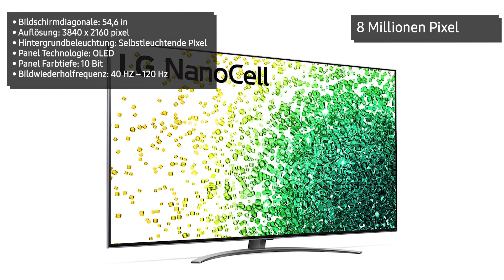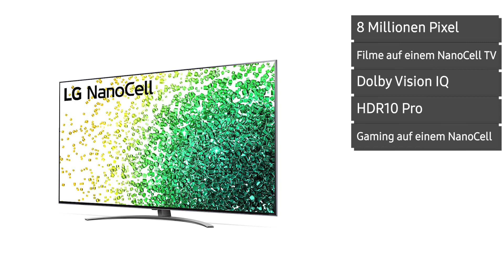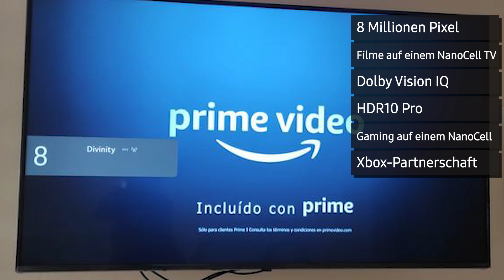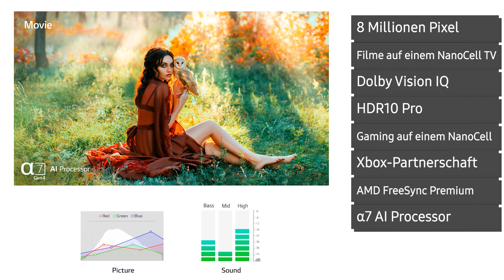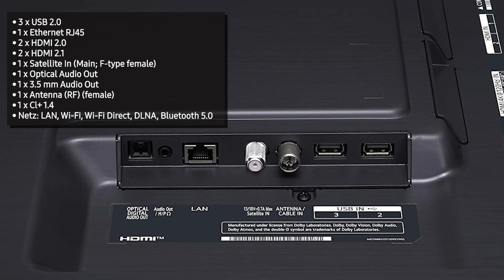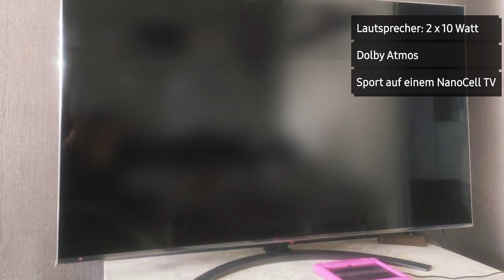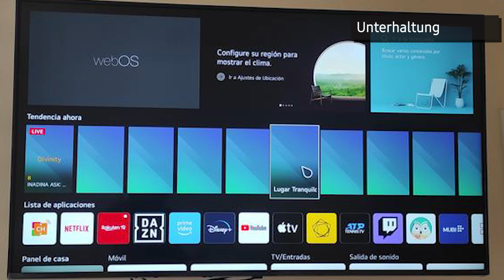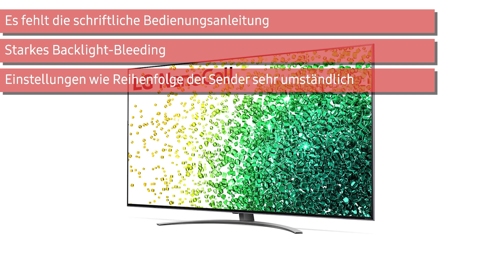Fernseher LG 50NANO869PA (NANO86) | Deutsch